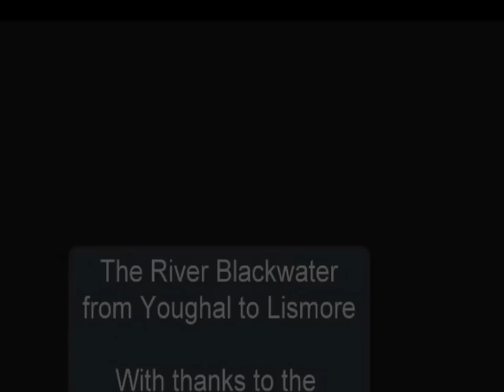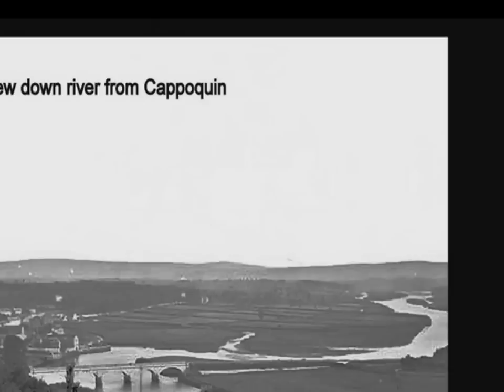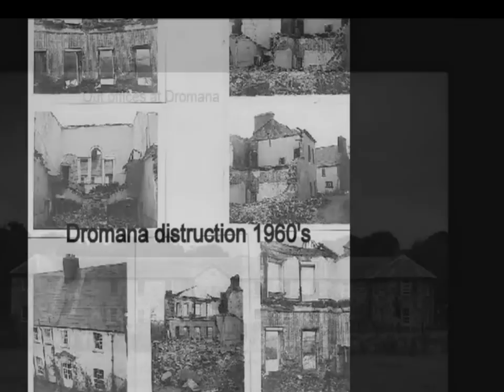Old River Blackwater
Old photographs taken along the River Blackwater